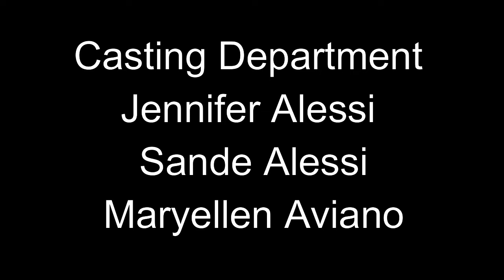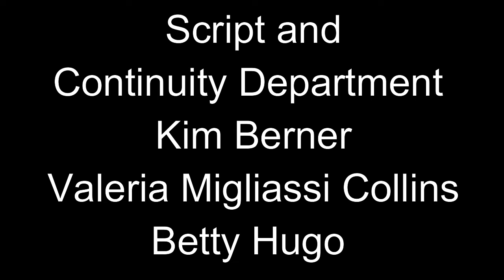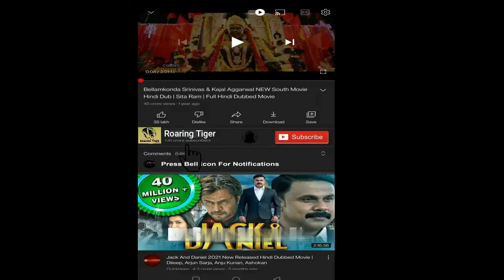The Fast & The Furious Tokyo Drift 2006 Movie || Lucas Black || Fast & Furious 3 Movie Full Review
The Fast and The Furious Tokyo Drift 2006 Movie || Lucas Black || Fast & Furious 3 Movie Full Review

The Fast and the Furious: Tokyo Drift is a 2006 action film directed by Justin Lin and written by Chris Morgan. It is the standalone sequel to The Fast and the Furious (2001) and 2 Fast 2 Furious (2003) and is the third main installment in the Fast & Furious franchise. It stars Lucas Black and Bow Wow.